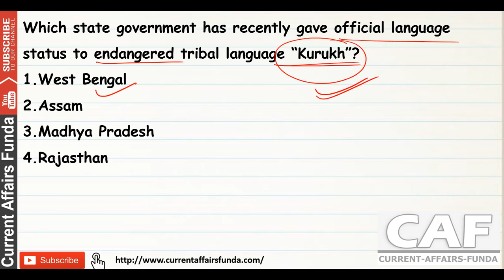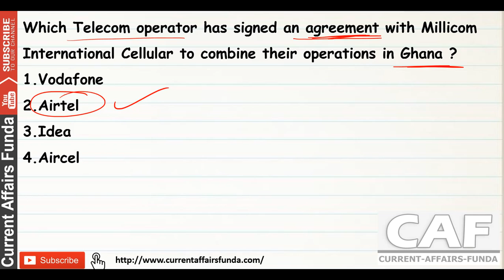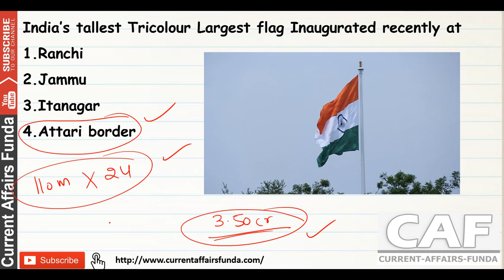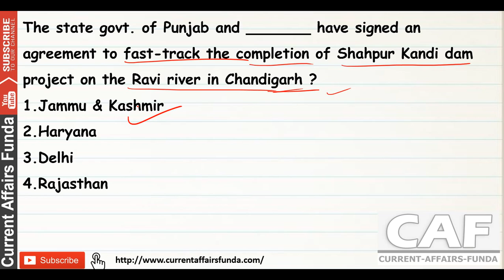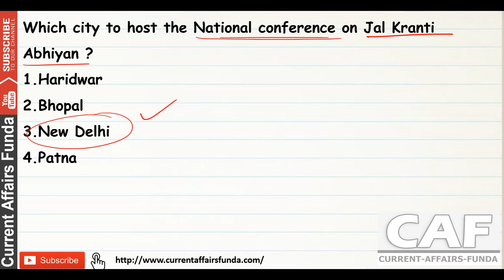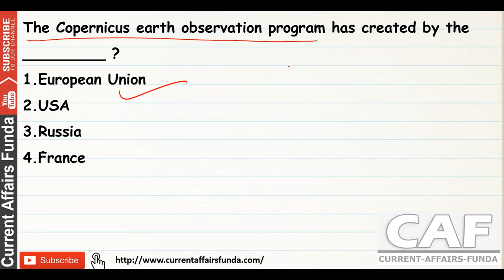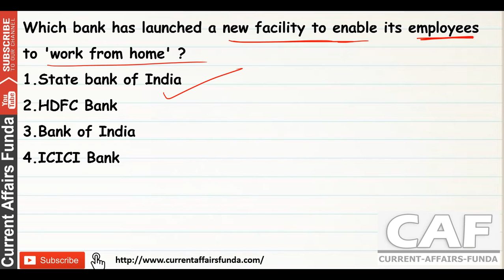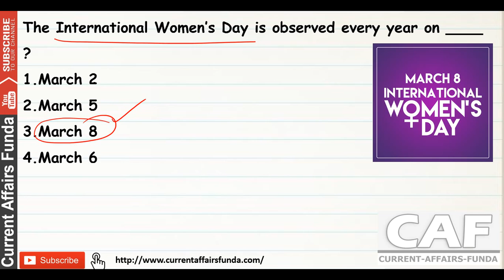Top 30 MCQ Questions of March First Week 2017 | For all Exams (PART - 2)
Watch Quantitative Aptitude Videos chapter wise

Bank Descriptive Paper : Letter and Essay